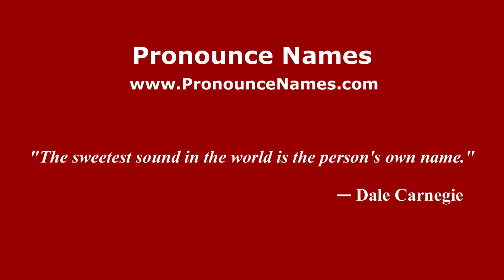How to pronounce Luis Manuel Seijas (Spanish/Argentina) - PronounceNames.com